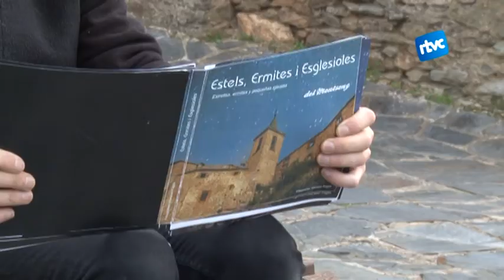Estels, Ermites i Esglesioles del Montseny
El fotògraf i arquitecte, Mariano Pagès, ha recollit totes les ermites i esglesioles del Montseny, Santa Maria de Palautordera i Sant Celoni en un llibre de fotografies. En total 80 imatges fetes de nit i amb exposició alta de les 60 edificacions religioses que hi ha al massís del Montseny.